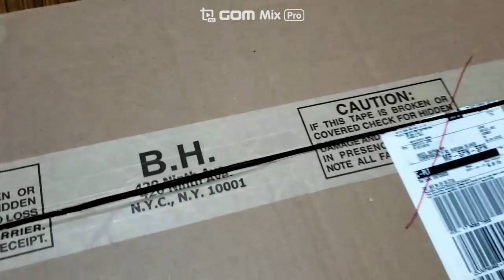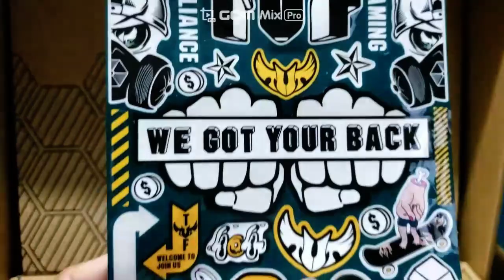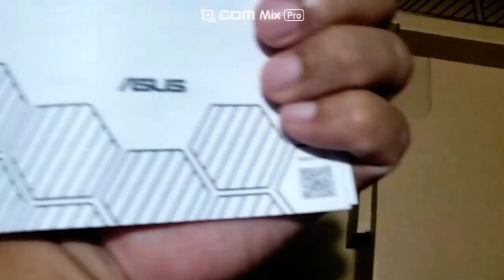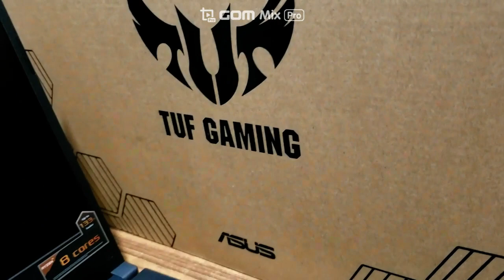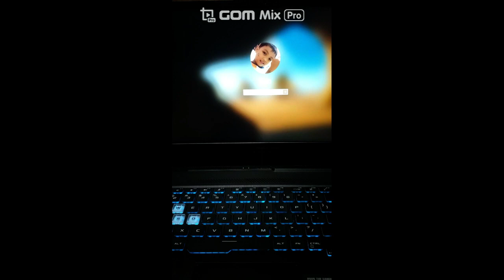Unboxing Asus A15 TUF Gaming Laptop